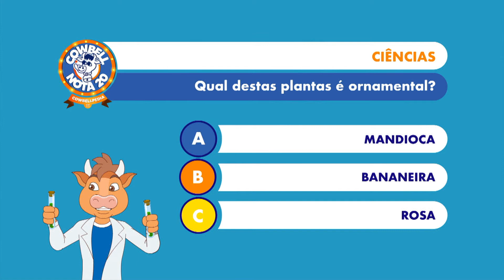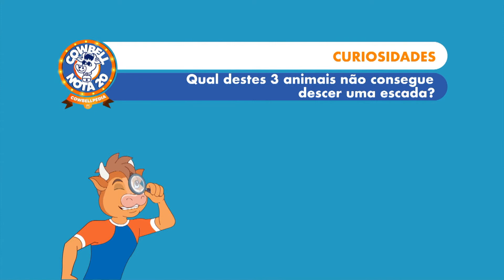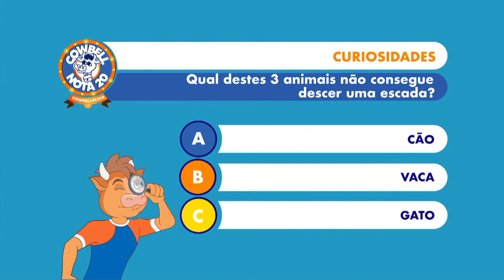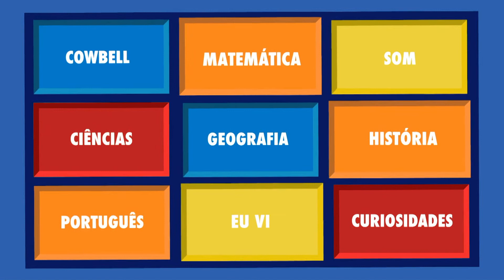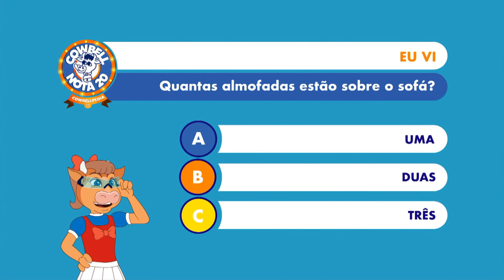COWBELL NOTA 20 - Programa 06 - 1ª Parte